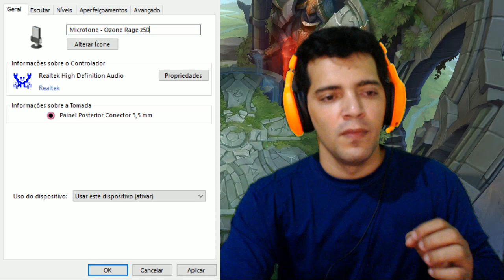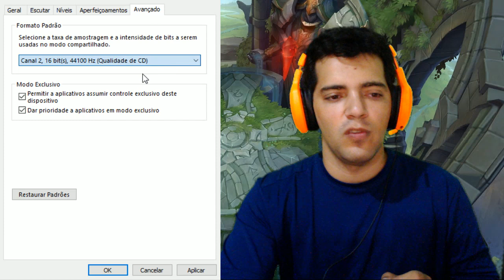Review Ozone Rage z50 LegendsBR